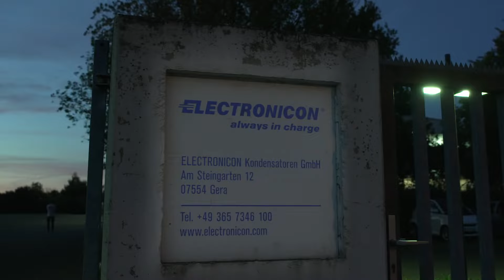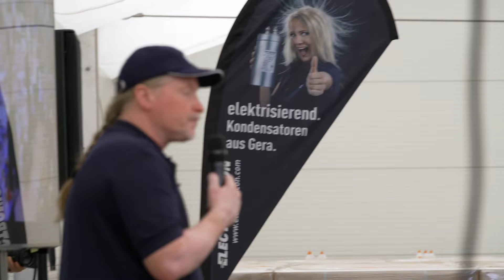Joey Kelly packt an: Ein Tag im Kundeneinsatz bei Electronicon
Begleitet unseren Markenbotschafter Joey Kelly auf seiner spannenden Reise zu Electronicon in Gera, wo er in die Rolle eines echten Mitarbeiters schlüpft. Seht, wie er die Konzentration und das tolle Arbeitsklima hautnah erlebt und sichtlich begeistert von den Ergebnissen seiner Arbeit ist.